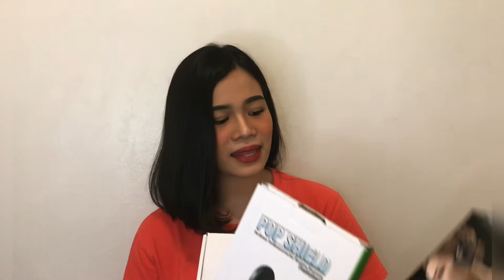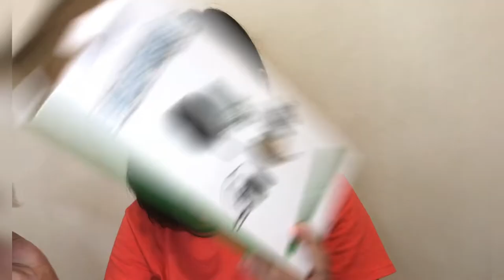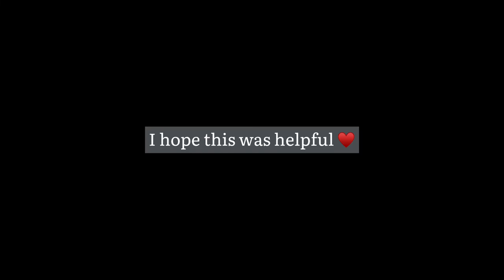BM-800 Condenser Microphone (Lazada PH) Unboxing + Audio Testing - Filipino friendly